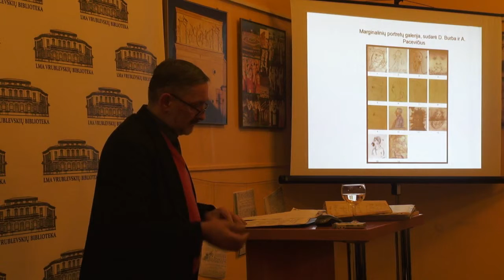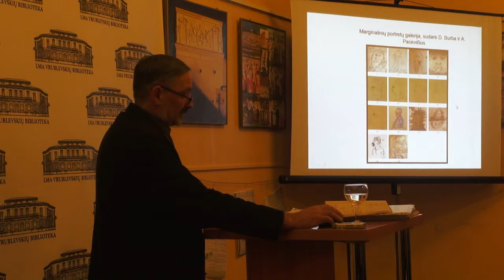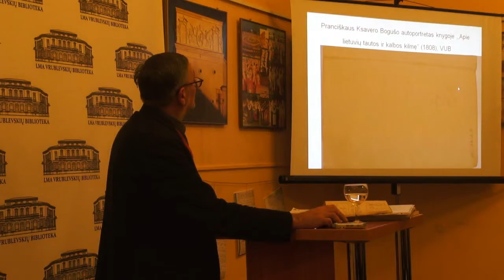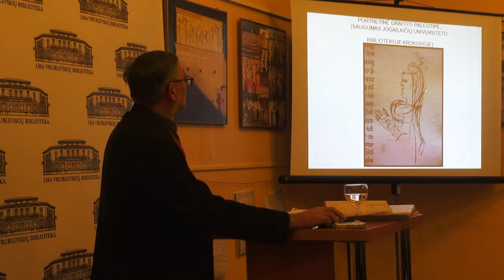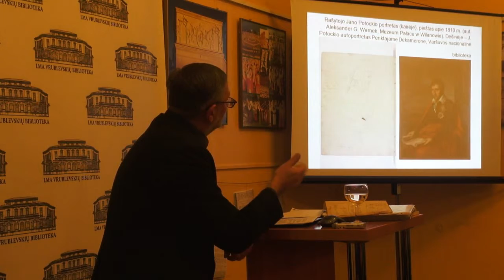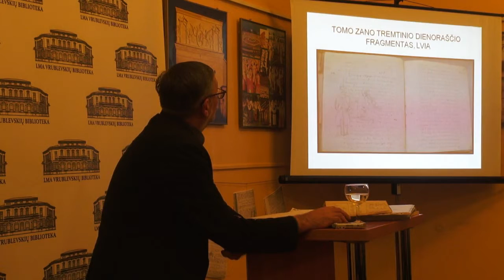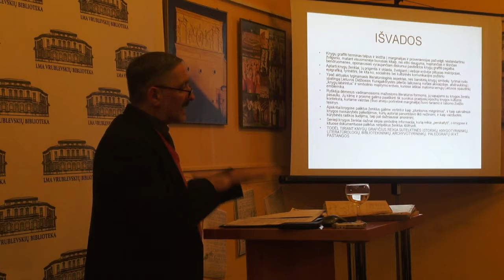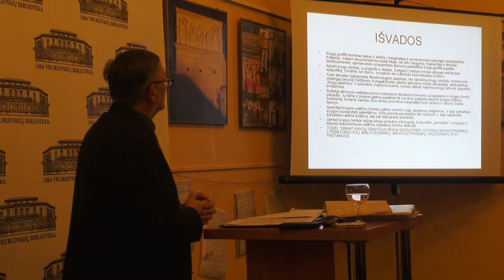Arvydas Pacevičius. Portretiniai grafičiai (4/4)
Prof. dr. Arvydo Pacevičiaus paskaita „Grafičiai senųjų knygų paraštėse: kūrybinės iškrovos mėginant plunksną“.
Knygų grafičiai – tai marginalijos knygose, proveniencijos bei kiti ženklai, dažniausiai neturintys jokių tiesioginių sąsajų su knygos turiniu. Anot profesoriaus Arvydo Pacevičiaus, svarbu yra suprasti, kad visi šie įrašai ir piešiniai yra puikus šaltinis studijuojant praėjusių epochų žmonių gyvenimo būdą, visuomenės nuotaikas, atskirų žmonių pasąmonės slėpinius, jų kasdienybės detales. Tuose ženkluose svarbios medžiagos randa ne tik knygotyrininkai, bet ir socialinės psichologijos, menotyros ar bendrosios istorijos tyrinėtojai. Knygotyrininkus šie ženklai labiausiai domina knygų ir visuomenės sąsajų, informacijos socialinės sklaidos, skaitymo proceso raidos požiūriais.
Paskaitos metu prof. dr. Arvydas Pacevičius aptarė, kokias naujas interpretacijos galimybes atveria ši nauja ir netyrinėta socialinės komunikacijos išraiškos sritis.
LMA Vrublevskių biblioteka.
2014 m. lapkričio 19 d., Vilnius.
Vaizdo įrašą parengė Ligita Mikulėnienė.